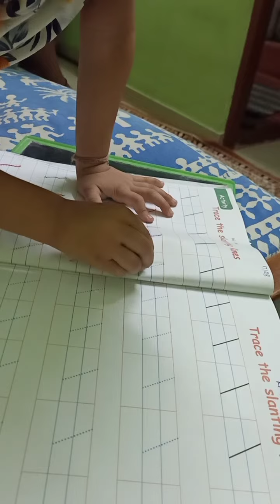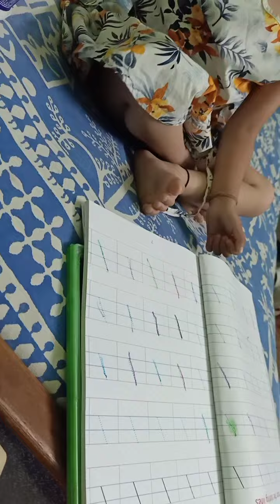Kid practicing Slanting line.